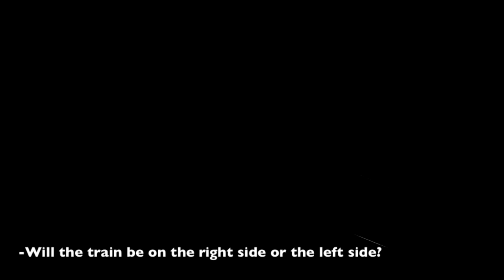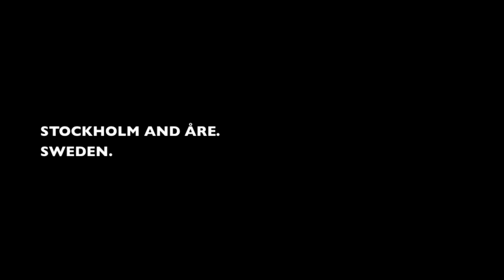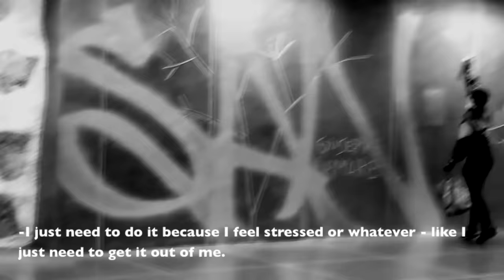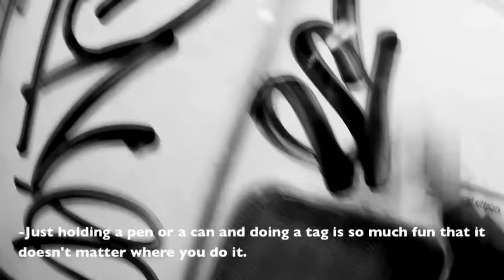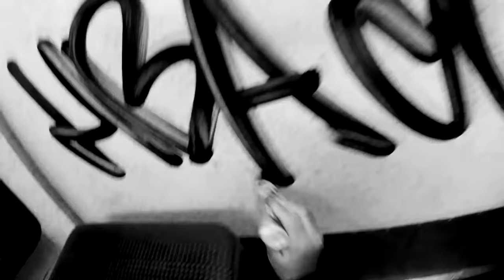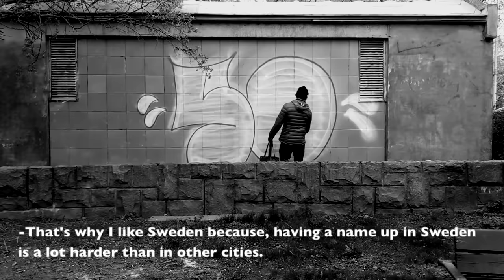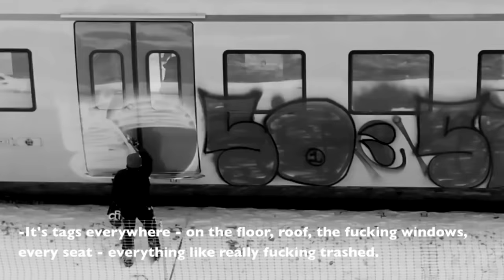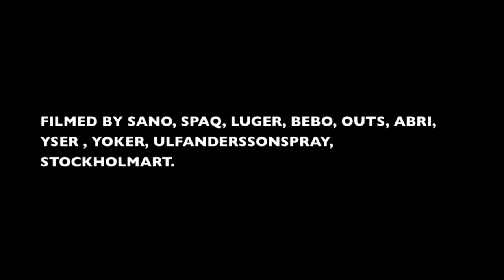Bombing With Sano. (Graffiti documentary).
Bombing With Sano. Hardcore graffiti bombing in Stockholm.

Instagram.com/Sanoutlaw
YouTube.com/Sanone

Filmed by Sano, Spaq, Luger, Bebo, Outs, Abri, Yser, Yoker, UlfAnderssonSpray and StockholmArt.

Edited by Thomas OKOK Gunnarsson @artbyokok and Cat @catastrofalt

More from TagsAndThrows here:

Instagram.com/TagsAndThrows
Instagram.com/TagsAndThrowsSthlm